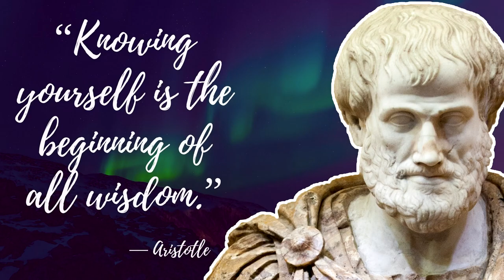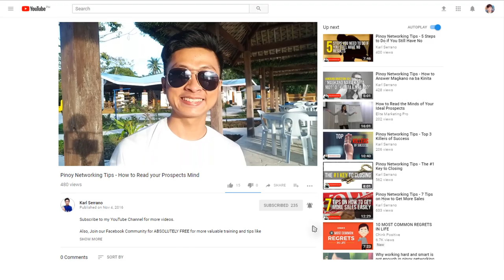5 Tips Kung Paano I-reprogram ang Utak!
5 Tips Kung Paano I-reprogram ang Utak! Pag usapan natin!